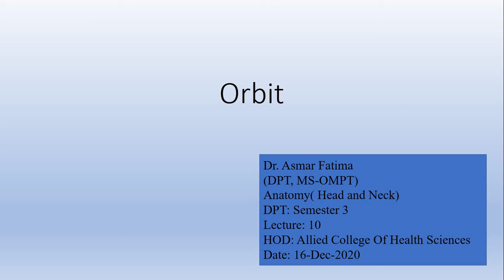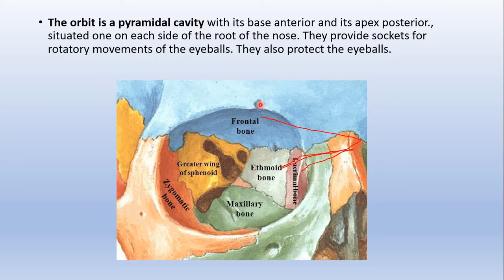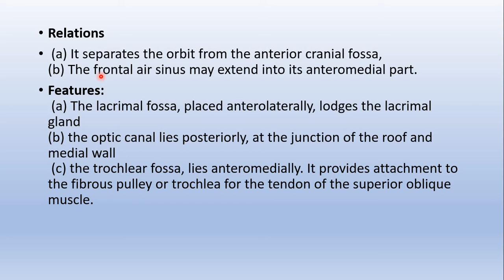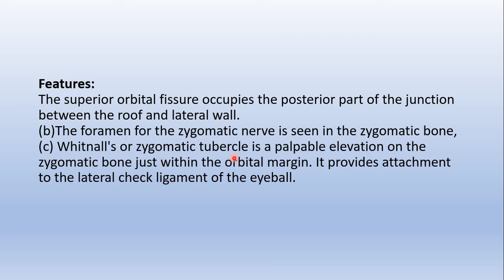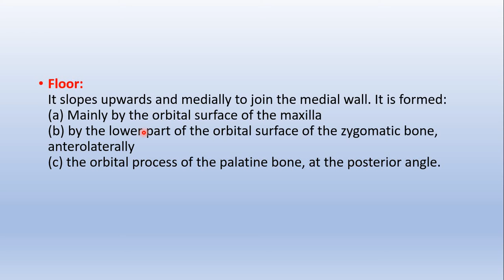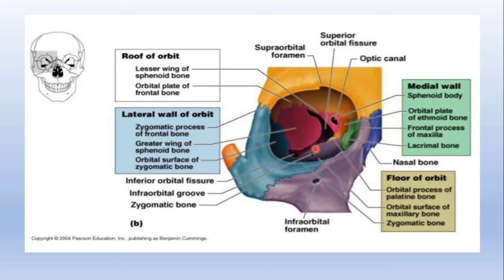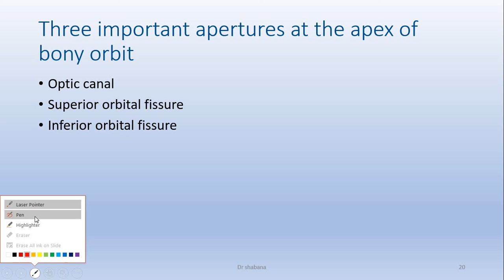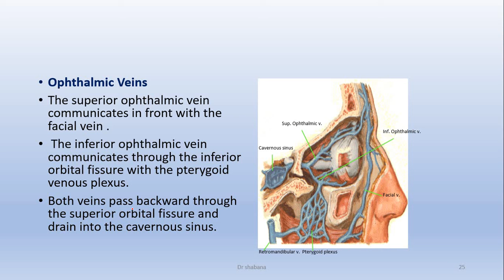Anatomy Lec 10, Orbit by Dr. Asmar for DPT(2019-2024)